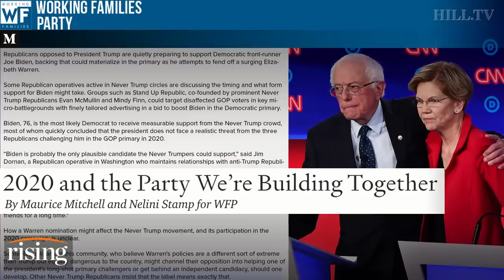WFP National Director responds to endorsement criticism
Working Families Party National Director Maurice Mitchell explains the group's backing of Elizabeth Warren.